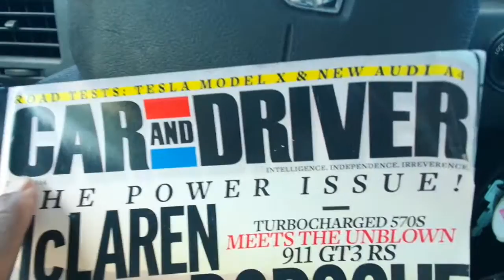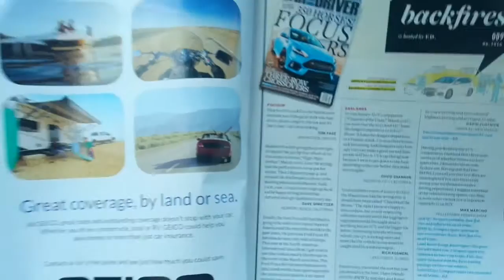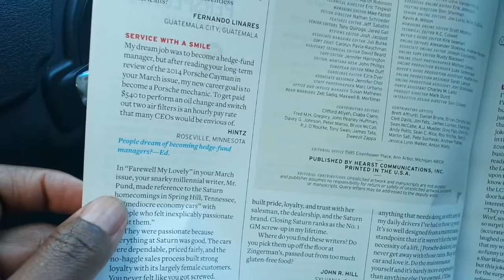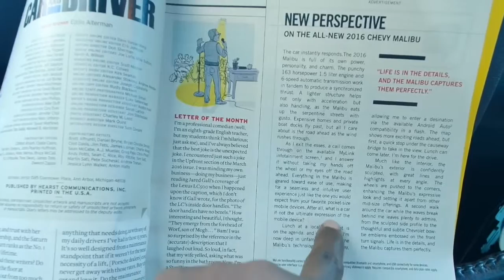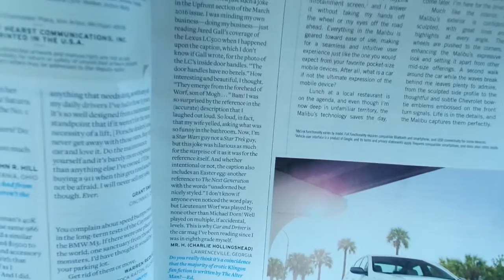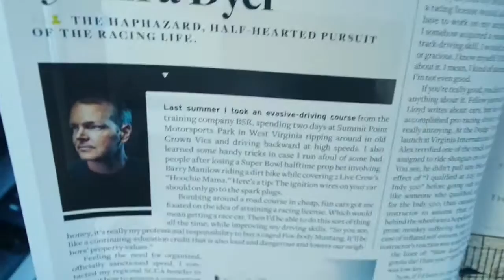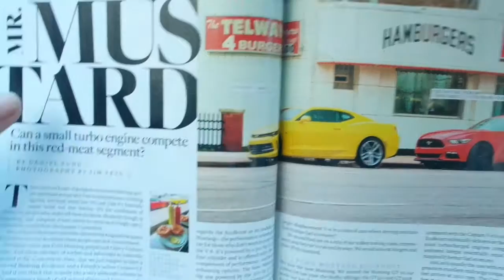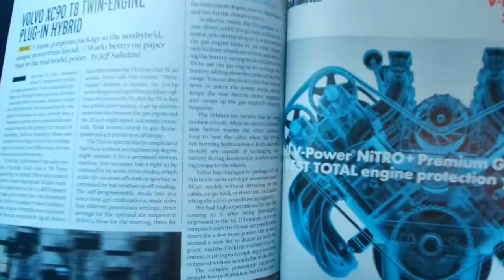ASMR Magazine Gum Chewing Future Cars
Car And Drive Magazine & Chewing Bubble Gum  Turning Pages.Thought I Would Chew Some Gum And Bring You A Little Relaxation. In This Magazine You Will See All The New Hot Cars  I Hope You Find This Video Very Relaxing.

You Can Look Forward To Some  Awesome ASMR Videos Near To Come. Wet Mouth Sounds Because Of the Gum Keep Your Mouth Wet, Mouth Sounds, Turning Page  Sounds, Chewing Sounds, Some Whispers, Very Little Crinkling Sounds From The Pages, Some Smacking Sounds, Kissing Sounds, SomeTraffic Because I Am In My Car Waiting On My Daughter To Get Off Work.Touching Pages  Sounds That Can Trigger Your ASMR Tingles.

I Will uploading Frequently so you can have
Breakfast/Lunch/Dinner or Snack time with me . Sometimes , It will be the distinct noise of just chewing & Sometimes , It will be me chewing & Also telling you about my day . You can also look forwarded to story time and me reading my favorite books as bed time stories and .
What does ASMR mean? Autonomous sensory meridian response; it is characterized as a distinct, pleasurable tingling sensation in the head, scalp, back, or peripheral regions of the body in response to visual, auditory, tactile, olfactory, or cognitive stimuli.
What camera do you use? Samsung NX Mini
Eating  ( English Whispering & Eating Sounds)

D o You Have ASMR? The feeling of ASMR is triggered by a number of different stimuli, and the effective ASMR triggers can differ from person to person. Some common triggers include:
The sound of lips smacking, such as when eating.
Slow or soft speech patterns. Whispering, too.
Receiving personal attention from someone, such as having your hair done, having your make-up done, receiving an eye exam, receiving a massage, etc.
Having someone play with your hair.
Certain sounds may trigger the effect, like fire crackling, paper scratching, white noise, running water, etc.
Watching someone who is performing a meticulous task, like fixing an electronic, working origami, making tea, etc.

Can ASMR Really Give You A Brain Gasm ? Most People Can Get A Brain Gasm From The sounds Of Whispers, Distinct Sounds, Smells, Touch, Watching Others do a Simple Task, & More Sends A  Distinctive tingling sensation That Helps People relax And/Or Feel Pleasurable But It's Not Seen AS A  Sexual Thing, Despite The Fact That It Has Been Described As A 'Brain Orgasm'.